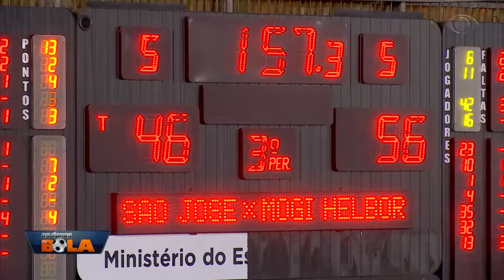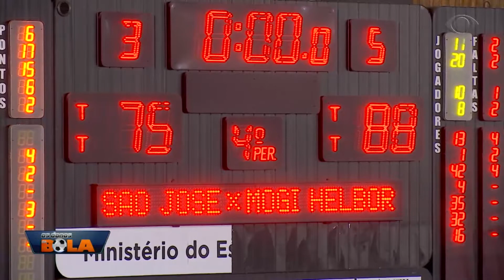OS DONOS DA BOLA 24 08 2018 PARTE 01